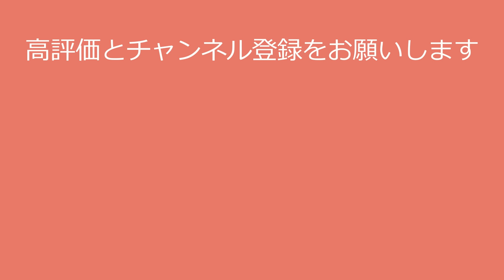【本田望結】アイスショーで奇跡が起きました！miyu honda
〇氏名　本田望結
〇職業 タレント、モデル、女優、フィギュアスケート選手
〇出身地 京都府
〇事務所 オスカープロモーション

今回の動画で本田望結さんに興味を持たれた方は、

●本田望結さんの写真集はこちら